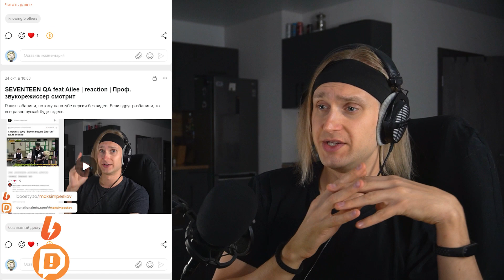ENHYPEN Sweet Venom | reaction | Проф. звукорежиссер смотрит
ПОМОЩЬ КАНАЛУ
QIWI: WRITE565

Мое оборудование:
Аудио интерфейс: Focusrite scarlett 8i6 3gen
Микрофон: Audio technica at2020
Камера: Sony a6400
Наушники: Beyerdynamic dt 990 pro, Beyerdynamic dt 770 pro
Монитор: Xiaomi mi 34 curved gaming